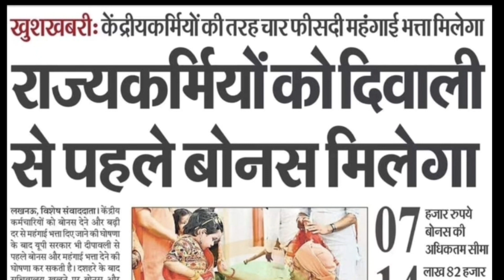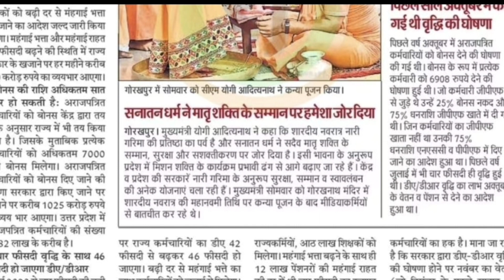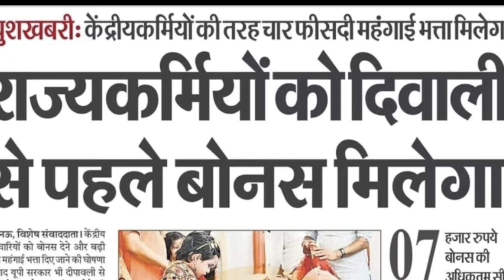राज्य कर्मचारियों कों मिलेगा बोनस।trickynumberone 🔥